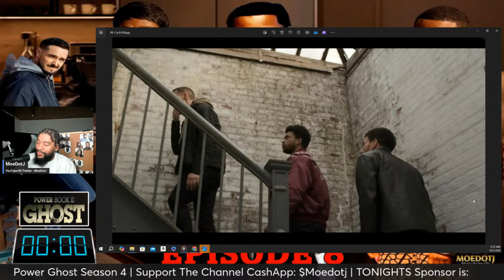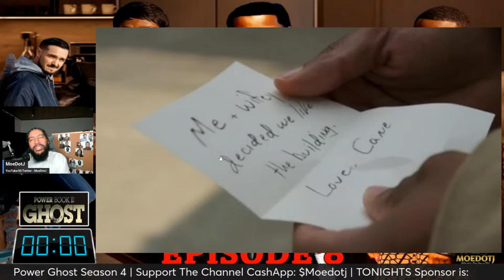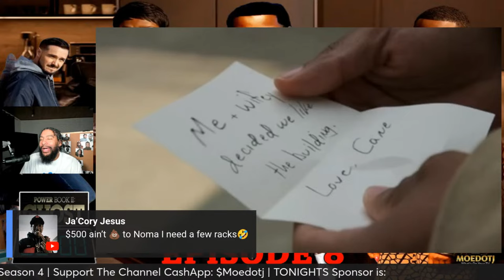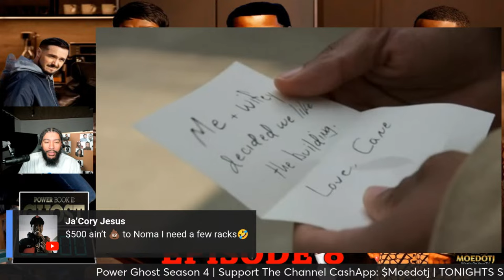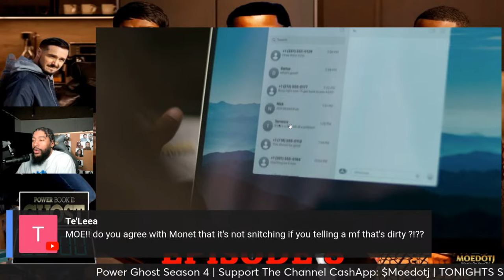Dru Wants That Police Power POWER BOOK II: GHOST Episode 8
WHATS NEXT POWER BOOK II: GHOST SEASON 4 EPISODE 8 "Higher Calling"

Tariq and Monet try to leverage a way to get out from under Carter. Cane and Dru compete for the streets. An incident with Brayden's relationship with Elle sends him off the deep end.